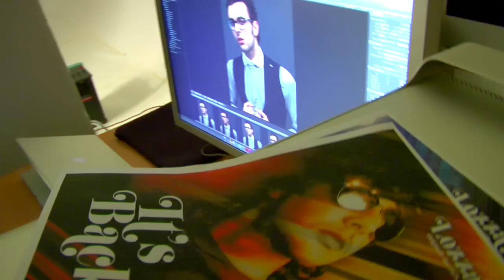Marco - Backstage shooting fotografico per Lozza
Marco Mengoni, protagonista della nuova campagna pubblicitaria di Lozza, la popolare marca di occhiali italiana.